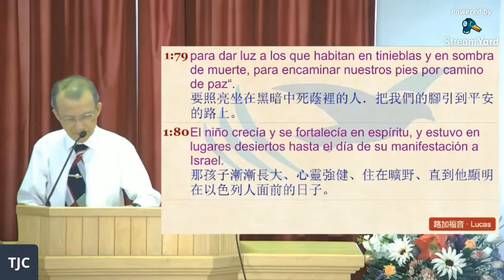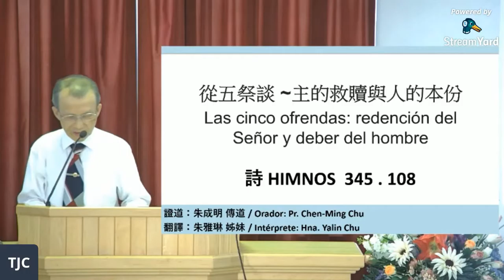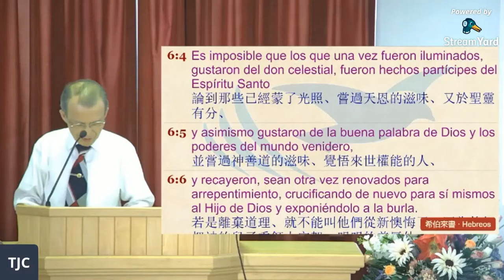【疫情中的靈修】從五祭談 ~主的救贖與人的本份 Las cinco ofrendas redención del Señor y deber del hombre~Pr Cheng Ming Chu